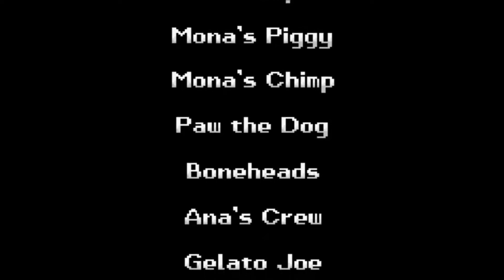Let's Play Wario Ware Inc Part 4 (Finale)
Wario is ready to play.